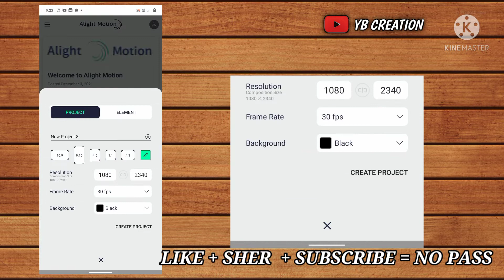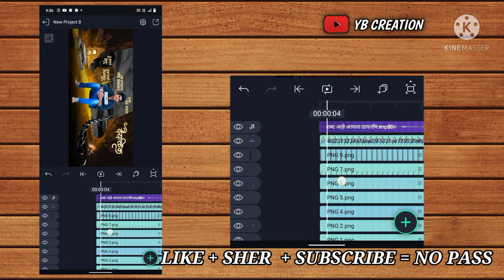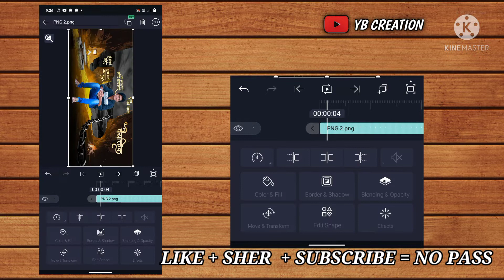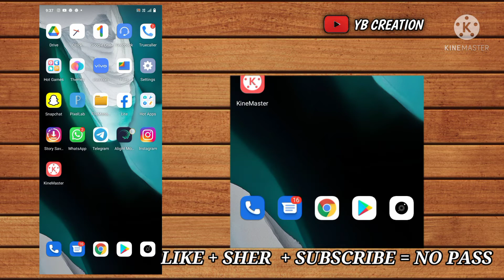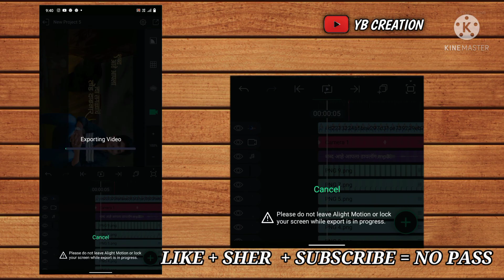New Trending 3D Camera Movement Video Editing | Yb Creation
विडीओ ला विडीओ ला लाईक करा आणि व्हिडिओ शेअर करा आणि चैनल ला सबस्क्राईब करा♏🅰🎋📧...

 मित्रांनो विडीओ बघताना काही समजले नाही तर मला  INSTAGRAM ला मेसेज करा...

NO PASSWORD
मित्रांनो विडीओ कोणत्याही प्रकारच्या PASSWORD ❌ नाही आणि आपण कोणत्याही विडीओ ला PASSWORD देत नाही म्हणून आपल्या चैनल ला सबस्क्राईब करायला विसरू नका
ALL Material :-